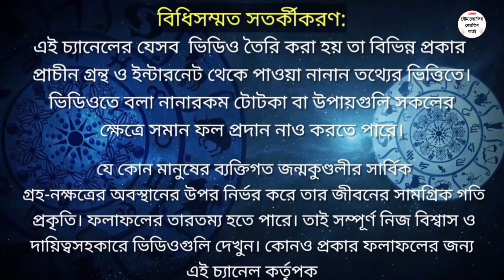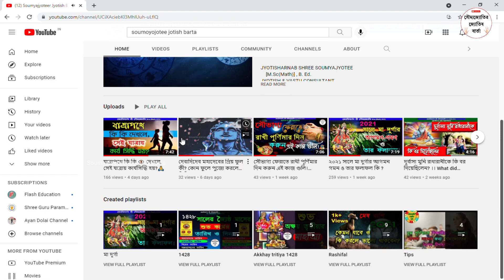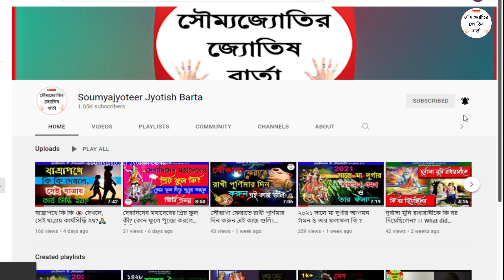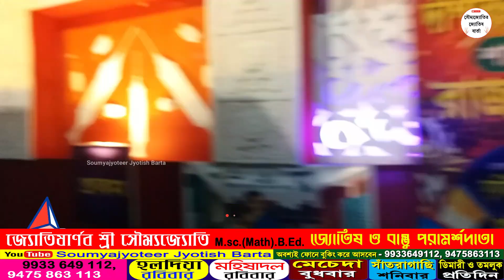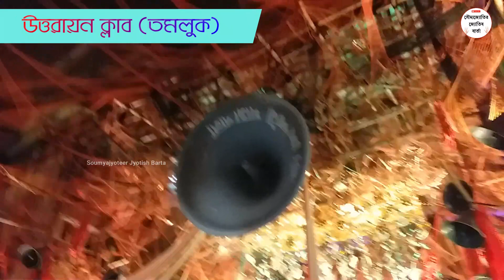কালীপুজো পরিক্রমা ২০২১ || তমলুক || Part-1 || Kalipujo Parikrama 2021 Tamluk